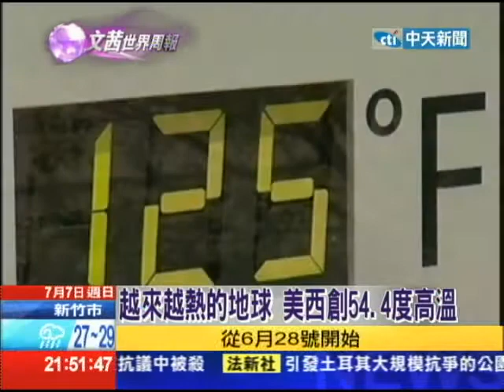2013.07.07文茜世界周報／酷暑、風勢 美國最怪林火 19消防員殉職